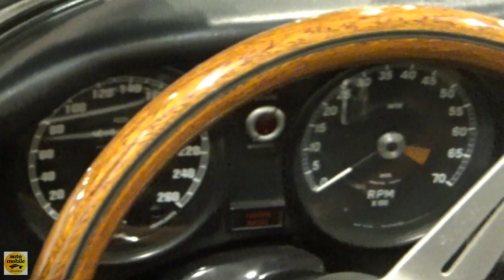1973 Jaguar E-Type V12 Roadster - Exterior and Interior - Essen Motor Show 2019